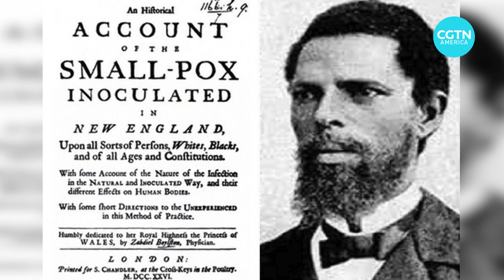The impact of African Americans on the medical field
The role of Blacks in medicine stretches back centuries. The slave who saved countless lives during a smallpox epidemic. The first doctor to perform heart surgery. A blood transfusion pioneer.